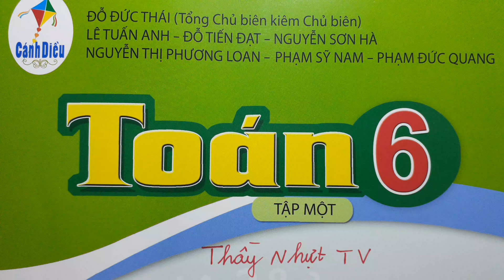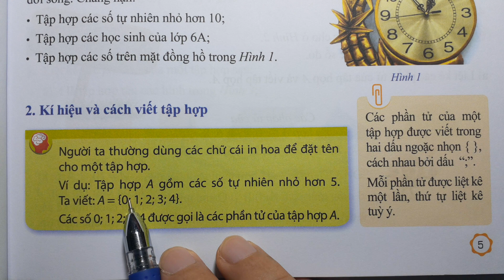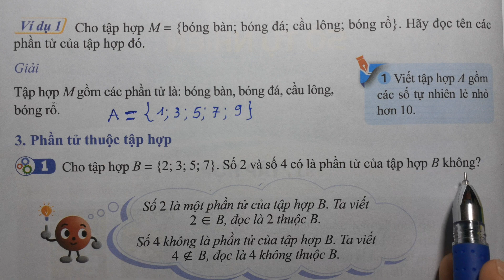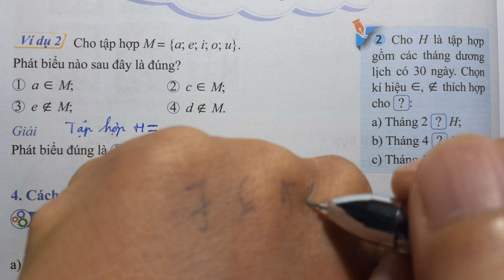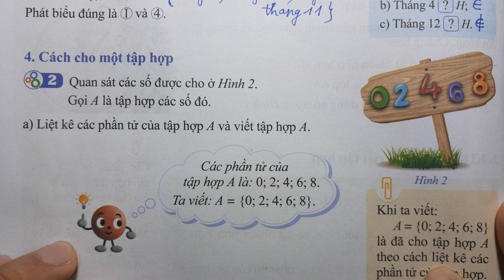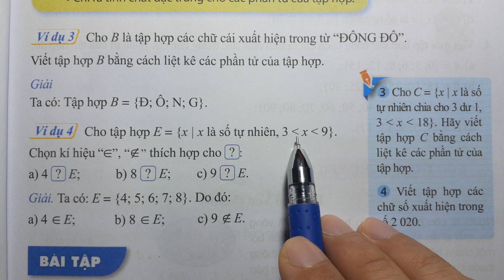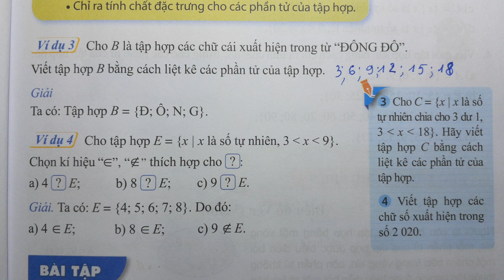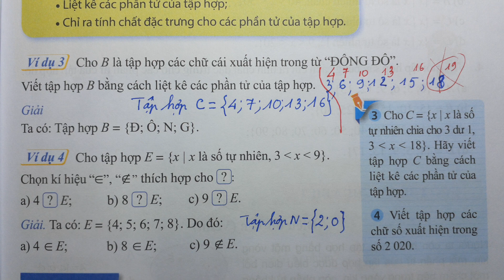TOÁN LỚP 6 CÁNH DIỀU Tập 1 Tr 5 - (LÝ THUYẾT) TẬP HỢP - Đại Số - Thầy Nhựt TV